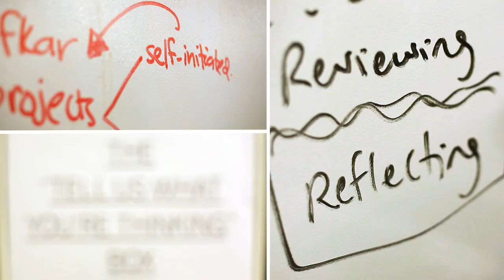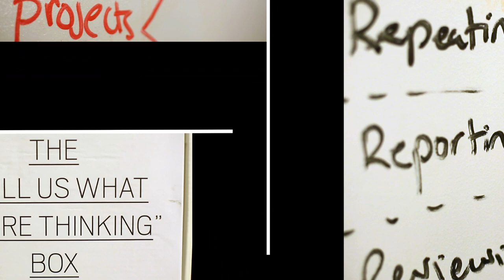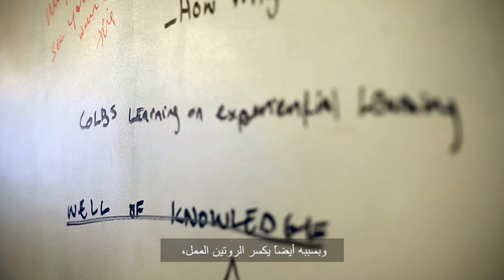Lincoln Influencers | Salem Al Qassimi